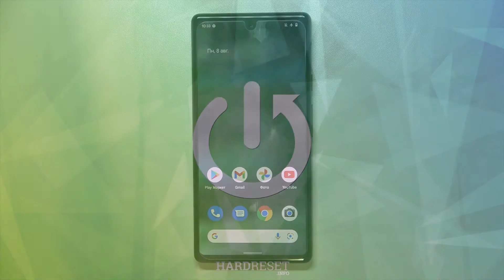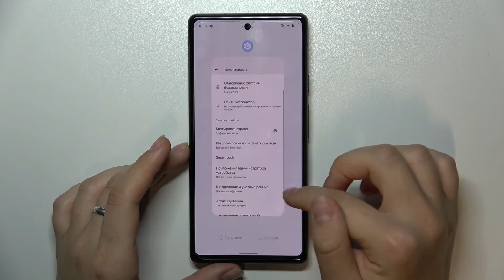Как добавить отпечаток пальца на Pixel 6A / Разблокировка отпечатком пальца на Pixel 6A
В этом видео мы покажем, как на устройстве Pixel 6A  добавить отпечаток пальца. Если вы хотите установить дополнительную безопасность на ваш Pixel 6A в виде отпечатка пальца, то это видео для вас. Благодаря добавленному отпечатку пальца на Pixel 6A , вы сможете быстрее разблокировать ваш Pixel 6A .

Как добавить отпечаток пальца на Pixel 6A ? Как установить отпечаток пальца на Pixel 6A ? Как разблокировать Pixel 6A отпечатком пальца? Как обезопасить Pixel 6A отпечатком пальца?